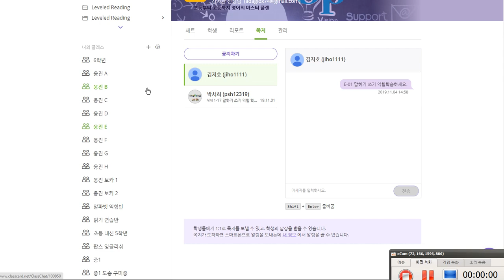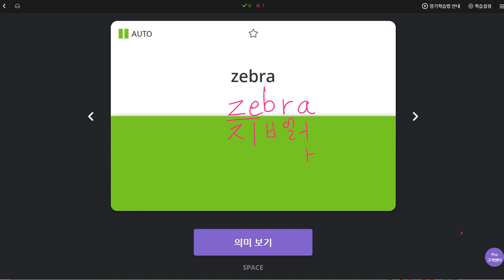유한별 2019 11 04 일대일